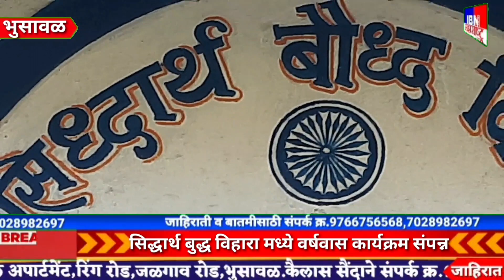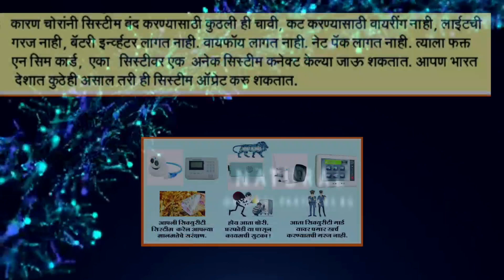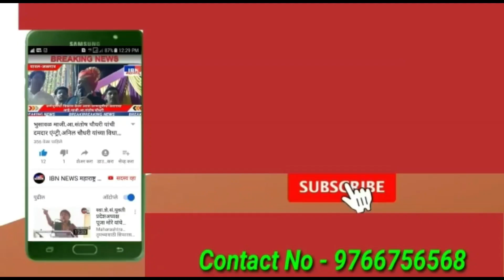भुसावळ-सिद्धार्थ बुद्ध विहारामध्ये वर्षावास समाप्ती कार्यक्रम संपन्न,IBN NEWS महाराष्ट्र LIVE